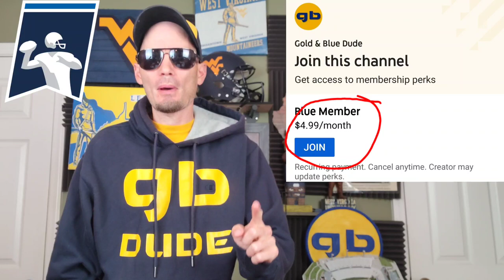Teams that will go UNDEFEATED!!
12 teams are still undefeated in college football. How many of those finish the season undefeated??